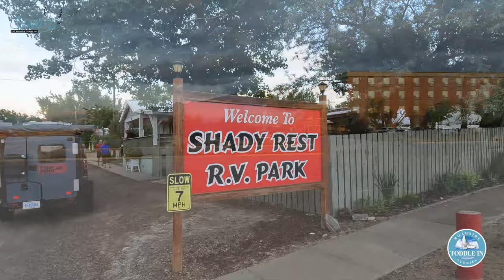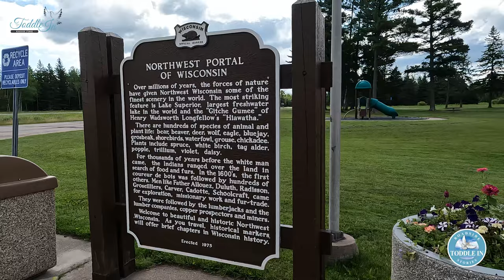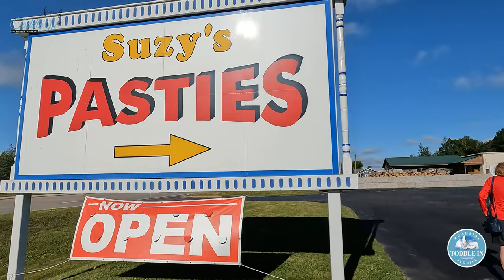Short Lived WestLake RV Tire Leaves Loss of Appetite for Off-Shore Tires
Over the past 50 years of RV'ing we've been blessed and fortunate while traveling across Canada and the United States.
In 2014 that all changed as we were sideswiped by a large 5th Wheel Toy Hauler who pulled out from behind us while trying to pass.
We lost everything as you will see from the very beginning of this video.
On our way home this past August from a wonderful trip to Southern Ontario, we received devastating news that my Uncle Bob had passed away suddenly from a heart attack.
We revised our plans to take a leisurely trip along sections of Route 66 in order to head back home to arrange my Uncle's funeral plans and taking I-90 West bound.
About 45 minutes on the 405 heading toward Seattle on the I-5 we heard a loud explosion.
The rear tire on the trailer blew causing over $11,000 damage.
After a few roadside repairs, we limped across the border from Washington State back into British Columbia.
This was our first trip since the travel restrictions had ended due to COVID-19 and one that we will remember for a long time.
'life happens and it's how you deal with it that counts'
We will be back on the road soon to restart our memory making trips' with more Roadside Stories as we Toddle In and along the many great roads in Canada and the United States.